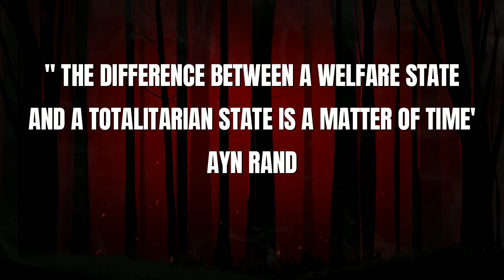STARVING the Beast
We have many more videos to come. Also, don't forget.. Hold the Line, Don't Give an Inch!  -Life Done Free

If you like this video, here are few of our others you will like: